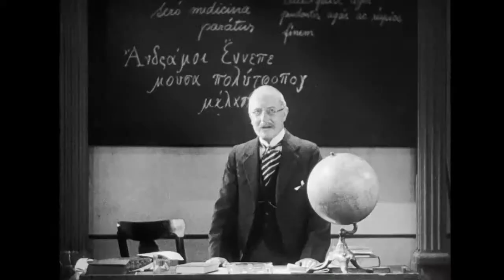All is quiet on the western front (1930) pissarra màgica en llatí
Al principi el text llatí és d'Ovidi dels "Remedia amoris": "principiis obsta, sero medicina paratur" (Enfronta't al problema des del principi, la medicina es prepara massa tard). El text en grec és el primer vers de l'Odissea d'Homer (Conta'm Musa d'aquell home de tan gran ardit...). Després apareix un fragment de les "Gesta Romanorum" del segle XIV: "Quidquid agis, prudenter agas et respice finem" (Facis el que facis, fe-ho amb prudència i tentint en compte el desenllaç)